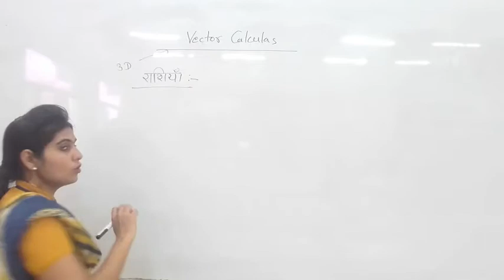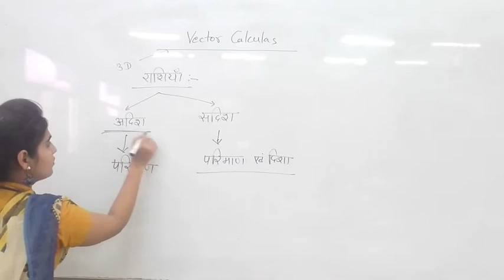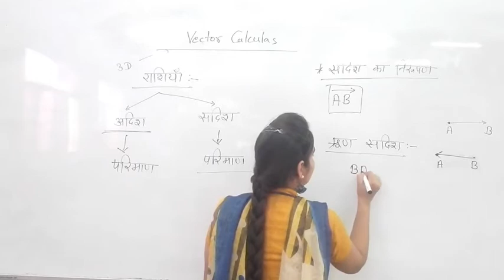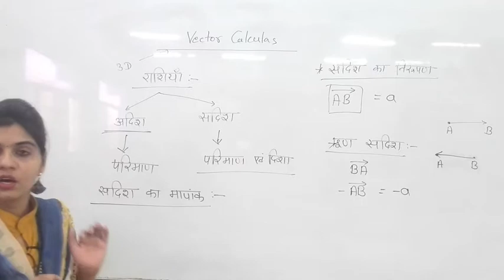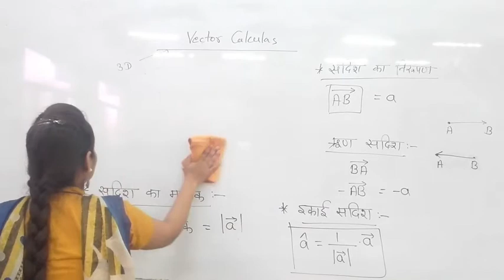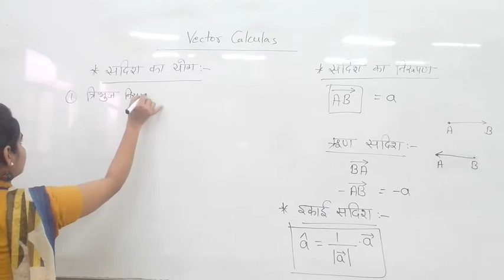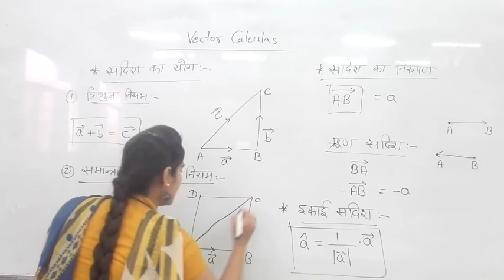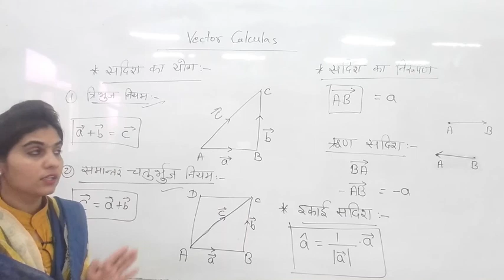Vector and Its Properties by Manisha Chotiya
Qualification: MSc. MPhil, Ph.D Chemistry
Experience: Teaching and Research-16 Years

Faculties  :-
Dr Navneet Swami,
Radhika Lohiya,
Anil Nayak,
Manoj Swami,
Chandra Prakash,
Siddharth Anand,
Hanuman Mal Sharma,
Pooja Sharma,
Jyoti Pareek,
Gaurav Joshi,
Kishor Darji,
Manisha Chotiya,
Tirupati Rakshak,
Pradeep Dubey,
Vrituka Nagpuriya